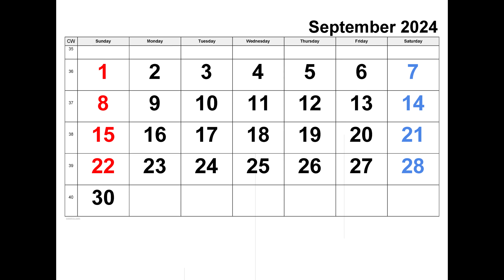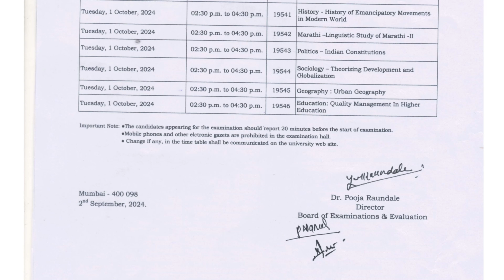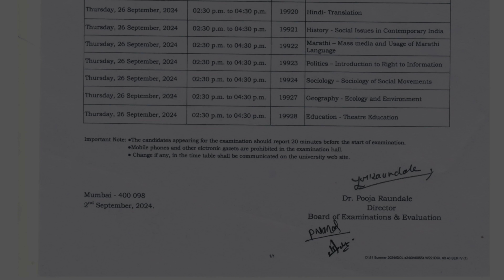CDOE/IDOL UPDATES: 12 Sept 2024; MA Sem-II & IV Examination Timetable (Regular & Repeater Students)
This video lecture is strictly meant for understanding the concept and clearing doubts of the distance learners enrolled in the Centre for Distance and Online Education (CDOE), University of Mumbai. It is created solely and purely for academic purposes.